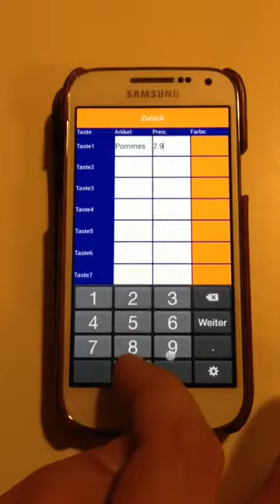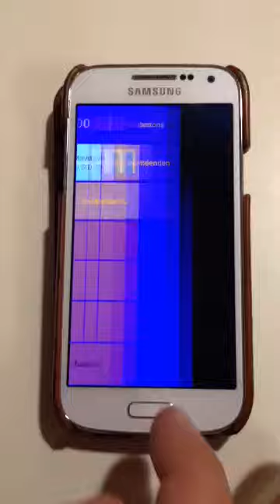Cash Register App- Instruction / Android Play